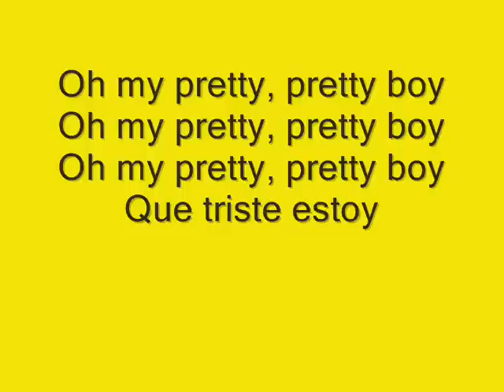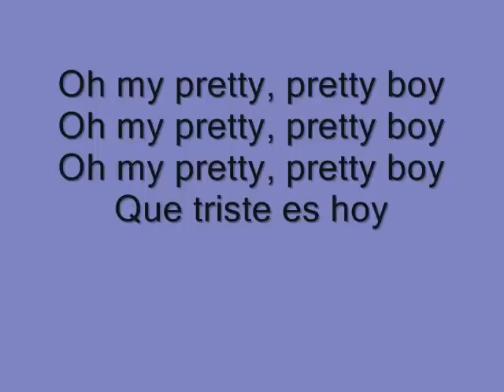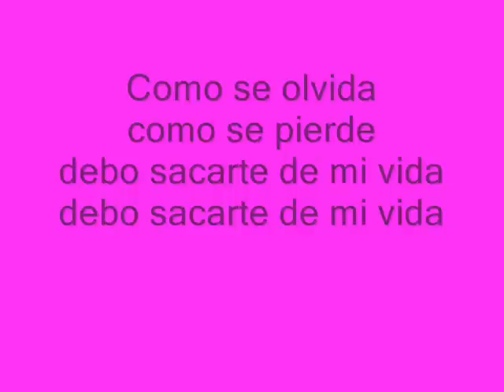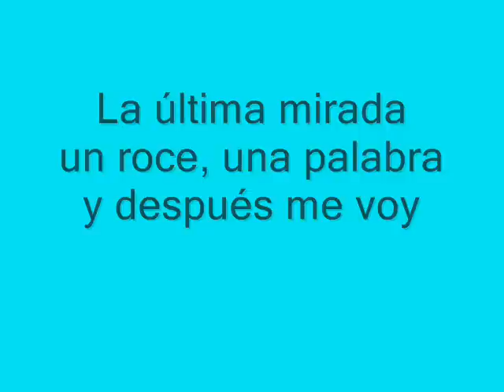Erreway - Pretty boy (Letra)